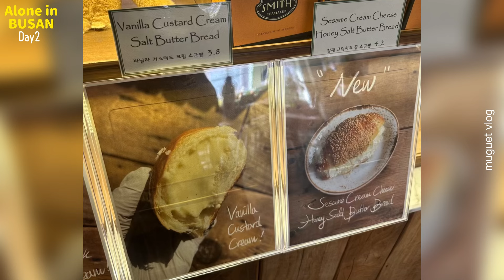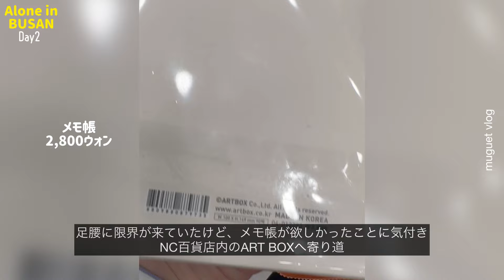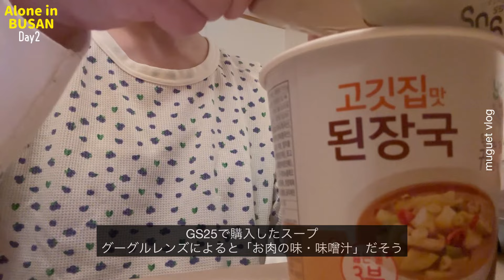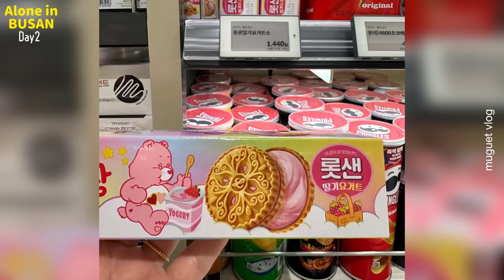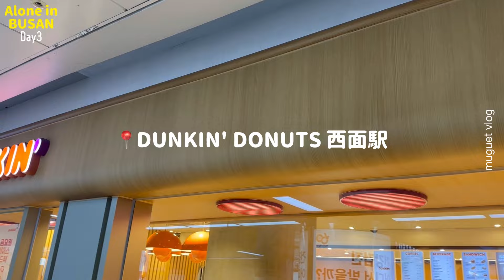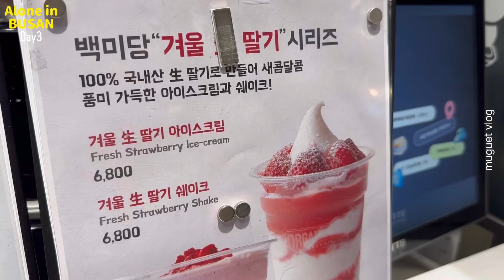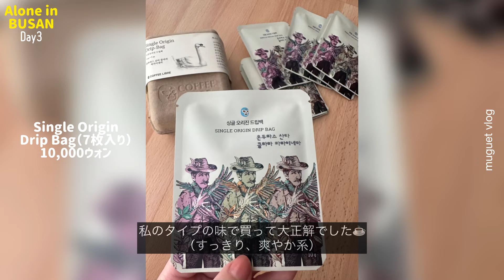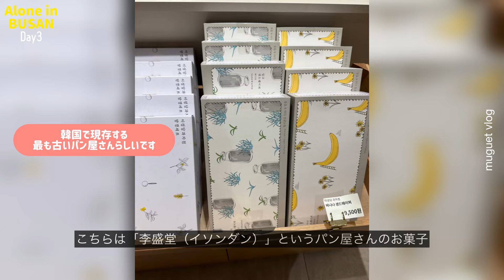［ひとり旅］釜山で絶品塩パン食べて雑貨屋さん巡りをマイペースに楽しむ😊2024年3月ep2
muguet vlogへお越しいただき、ありがとうございます

2024年3月の中旬から下旬にかけての頃に韓国の釜山へ2泊3日で旅行をしてきたブイログになります🇰🇷（今回も一人旅です）
ちなみに釜山初心者の私は、Instagramで見かけるようなお店や場所にしか行ってません🤭
何度も釜山に行っておられる方より「釜山に初めて行ってみたいな」「一度行ったことはあるけど一人で行ってみたいな」というような方目線での動画になっているかと思います💁‍♀️

※ep2の内容はざっくりとですが、こんな感じです
・絶品塩パンカフェで休憩🥖
・お洒落な雑貨屋さん巡り🫖
・ホテルの部屋でマイペースにのんびり食事😋
・韓国のお馴染みチェーン店を初利用🥪🍦
・ロッテ百貨店に入っているおすすめセレクトショップ🛍️
・金海国際空港のラウンジ内での食事🍴

※ep2においても全てWOW PASSで支払いました👛
カフェや百貨店、コンビニ、飲食チェーン店などでは問題なく使えて便利でした💁‍♀️

◆航空券
　KIX↔︎PUS 34,300円
    別途座席指定料 往路 750円 復路 750円
　合計 35,800円

◆ホテル
　Hotels.comで予約 2泊で13,178円（素泊まり）